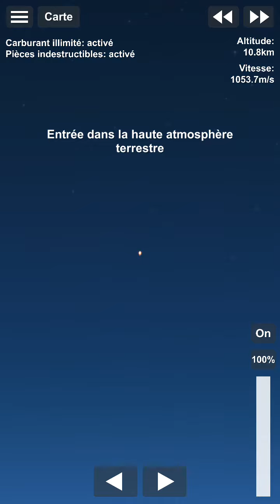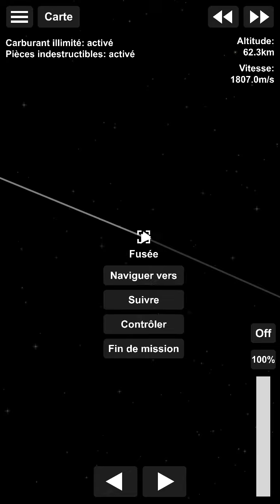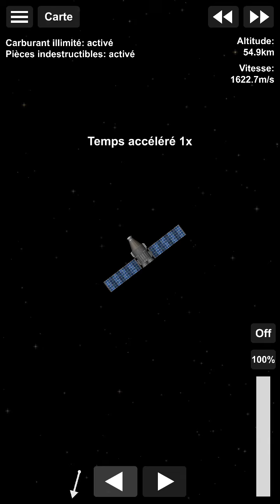Kéamun SUPER-ROCKET dans SFS: mise en orbite d'un petit satellite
aujourd'hui j'ai construit Kéamun SUPER-ROCKET et mis en orbite autour de la Terre dans Spaceflight Simulator (SFS) en moins de 2 minutes avce la fusée la plus originale que j'ai construit